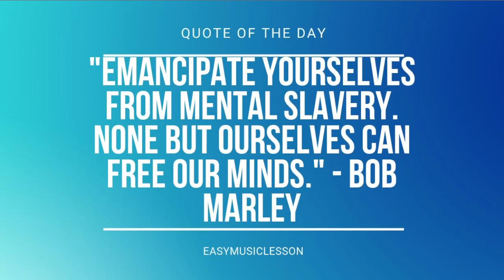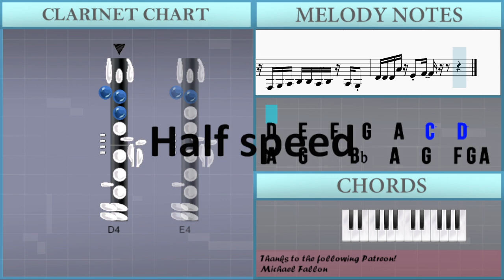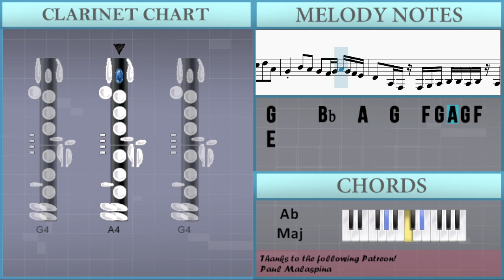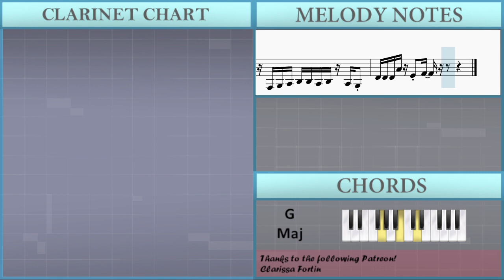SUPER EASY: How to play Self Destruction Mode on Clarinet (Tutorial)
Comment and let us know how the videos have helped you. It keeps us going! :)The easiest way to learn how to play Self Destruction Mode (SUPER EASY) by The Chainsmokers ft bludnymph on the clarinet. It's a clarinet tutorial for Self Destruction Mode (SUPER EASY) by The Chainsmokers ft bludnymph.

EasyMusicLesson teaches you to play the your favorite instrument, through easy and simple animation so that you too can learn how to play Self Destruction Mode (SUPER EASY) by The Chainsmokers ft bludnymph on the clarinet easily. A clarinet tutorial with visual animation graphic.

Chords of Clarinet arrangement:
C Min   Ab Maj   G Min   C Min   Ab Maj   G Maj   C Min   Ab Maj
G Min   C Min   Ab Maj   G Maj   C Min   Ab Maj   G Min   C Min
Ab Maj   C Min   Ab Maj   G Maj   C Min   Ab Maj

Melody notes of Clarinet:
D4   E4   F4   G4   A4   C5   D5   A4   G4     Bb4   A4   G4   F4 G4 A4 G4 F4 E4 D4   D4   F4   G4   A4   C5   D5   A4   G4     Bb4   A4   G4   F4 G4 A4 G4 F4 E4 D4             G4 A4 G4 G4 F4 F4 E4   D4 C4 D4 C4 D4 C4   C4
G4 A4 G4 G4 F4 F4 E4   C4 C4 C4 C4 E4 D4   C4
G4 A4 G4 G4 F4   E4 E4 D4 D4 D4 C4 D4 C4 C4 C4
G4   C4 C4 G4   D4 F4 E4       E4 E4 D4
D4   E4   F4   G4   A4   C5   D5   A4
G4     Bb4   A4   G4   F4 G4 A4 G4 F4 E4
D4   D4   F4   G4   A4   C5   D5   A4
D4   F4   E4   C4   A3   F4   E4     D4
F4   E4   C4   A3   F4   G4     E4
D4   A3 F3 F3 G3 A3 Bb3 Bb3 A3 Bb3 A3 G3
D4 D4 D4 A4 E4 F4   F4 G4 A4 G4 F4 E4
D4 D4 D4 A4 E4 F4